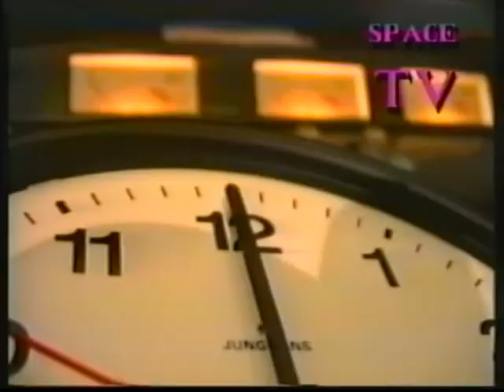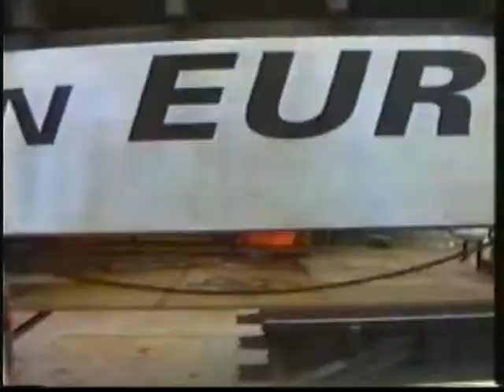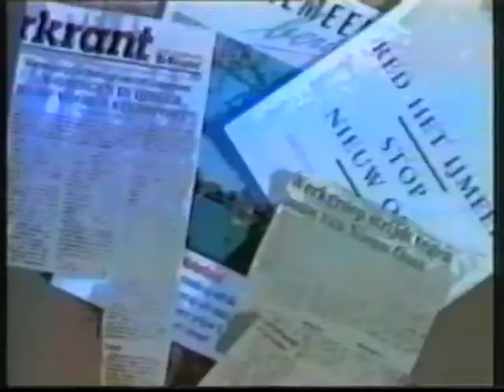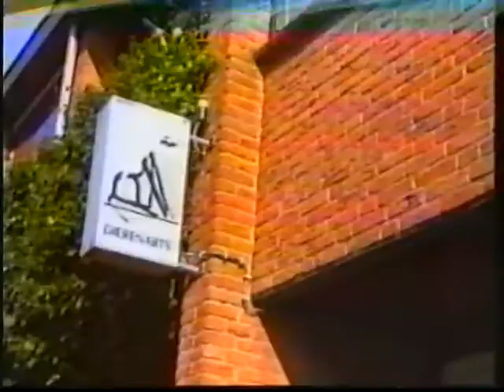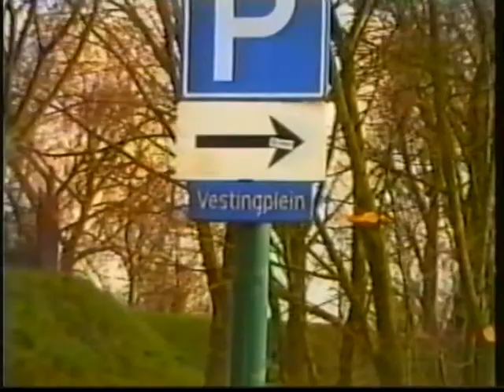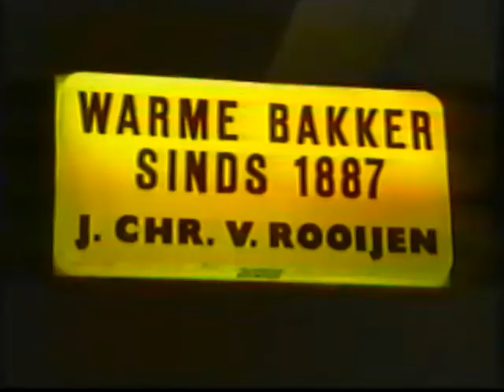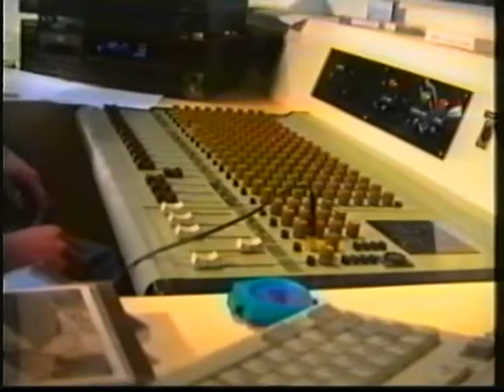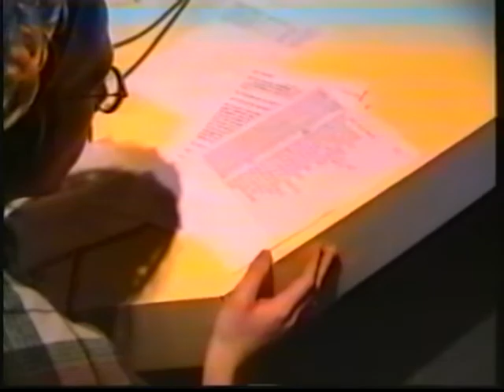Space TV 1995 Maart kamerscherm 33 Lente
BAND 15 MRT 1995 KAMERSCHERM 33 Lente

00:00  klok - leader (stem Petra Vonk)
 NIEUWS bumper
 - Parlevinker George Wallage
   doop van de grotere catamaran raderboot
  - Floris V heropening 10 Maart
   opening Harry Smith en Floris V himself
    avond: restaurant in "historische tijd" / troubadour
   receptie in partytent met accordeonist
    de gerestaureerde bar / restaurantruimte
00:12 IJBURG (de één krijgt een huis, een ander dreigt 't te verliezen)
 - fase 1 lijkt niet meer te stoppen (stem Petra) / proefeiland
 - toestemming wegenaanleg / veranderd bestemmingsplan
 Petra met familie Franken (Bakkers) snelweg voor de deur
00:19 SPACE TV KIDS Dylan bij dierenarts Hans Terwee (praktijk Muiden)
 - cavia Snuffel, dwerghamster Digger, hond Lady
00:26 VESTINGPLEIN 1 kent U het al ?
 Radio Space programma - Marco Venemans met Rens de Jong
 - theateragenda, seniorenraad, nieuws, reportages
 - filmpje: bakkerij Van Rooijen M.berg oliebollenbakken
   hoe kom je aan onderwerpen ? / uitzenden
00:34 BOTEN OP DE KANT Frank Gieling
00:37 Lentebeelden (zwaan, nest meerkoet, lammeren)
00:40 aftiteling